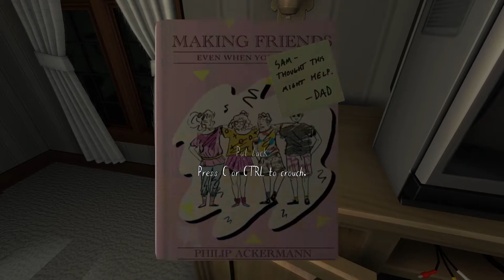Unhaunted Houses | Static Canvas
A four part anthology of essays about games that might not all be considered horror, but inspire a sense of loneliness and dread in my all the same.
Games featured in this video (and their developer/composer):

Sagebrush (Redact Games - unknown)
Gone Home (Fullbright - Chris Remo)
PAGAN3: Autogeny (Oleander Garden - unknown)
PT (Konami - Akira Yamaoka)